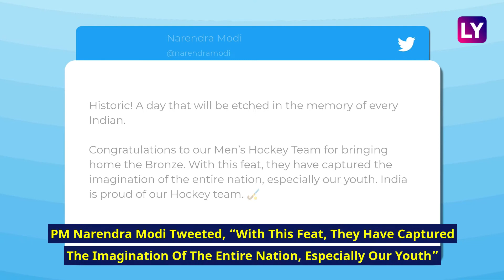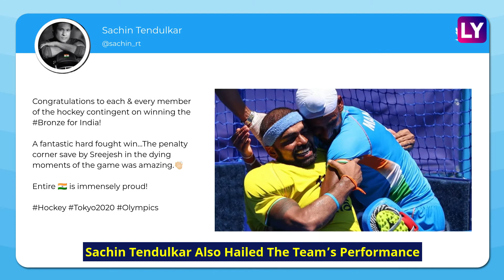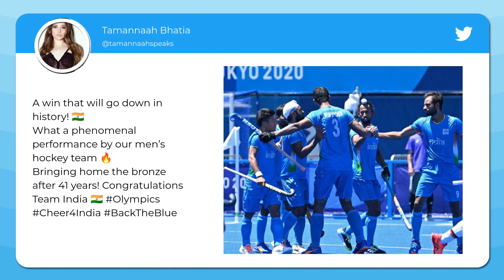India Men's Hockey Win Bronze at Tokyo Olympics: PM Modi, Shah Rukh Khan, Sachin Tendulkar Wish Team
The Indian men’s hockey team created history by winning a bronze medal at the ongoing Tokyo Olympics. They defeated Germany 5-4 in the bronze medal game. Soon after they won their first Olympic medal in 41 years, the team had a “surprise caller” from India. Captain Manpreet Singh and the team's coach, Graham Reid, received a call from Prime Minister Narendra Modi. He congratulated them for their historic win. PM Narendra Modi tweeted, “With this feat, they have captured the imagination of the entire nation, especially our youth.” Naveen Patnaik, Chief Minister Of Odisha said, “This historic win will inspire generations of sportspersons.” Shah Rukh Khan tweeted, “Indian Men’s Hockey Team Congratulations. Resilience and skill at its peak.” Akshay Kumar also congratulated the team. Sachin Tendulkar also hailed the team’s performance. Deepika Padukone, Nimrat Kaur, Anil Kapoor, Taapsee Pannu and many others congratulated the team for the historic victory. Watch the video to know more.